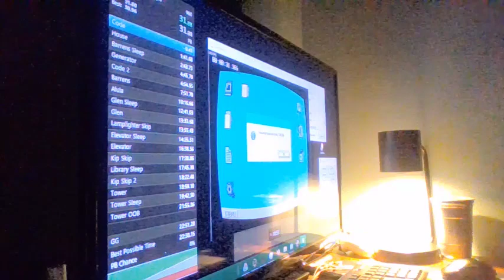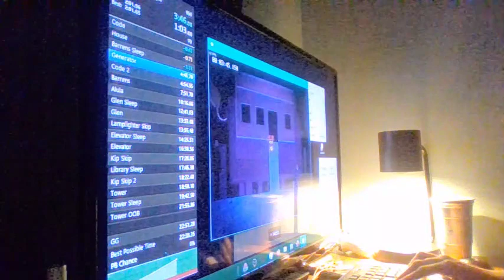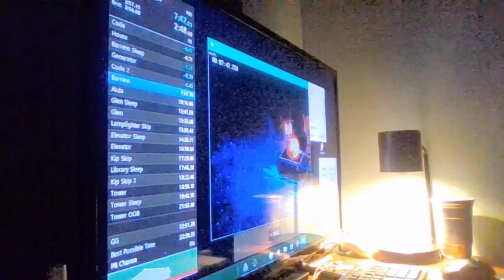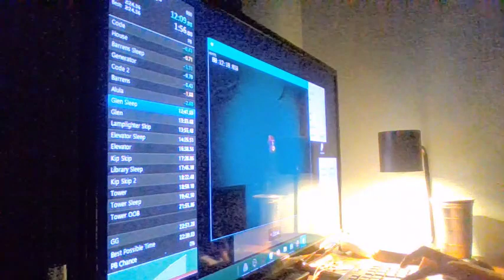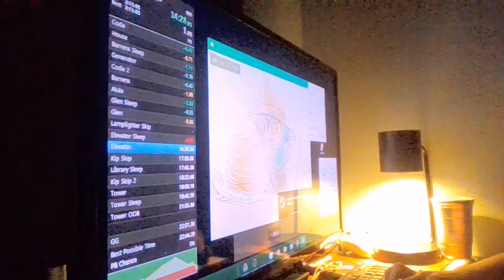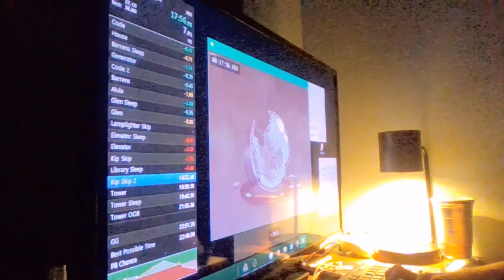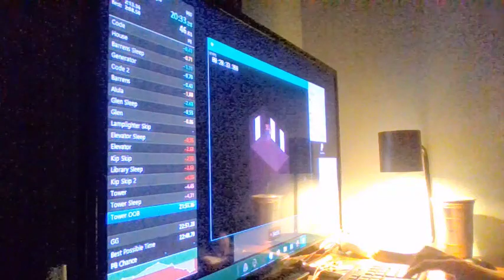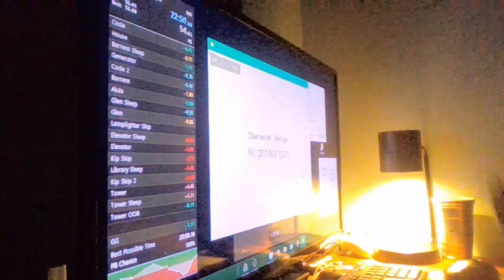Oneshot Any% in 22:50.16